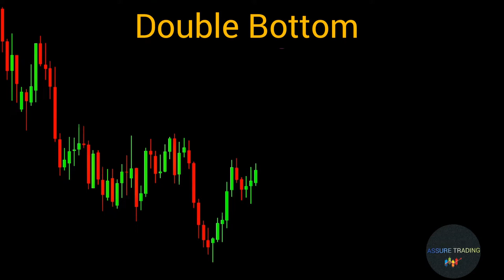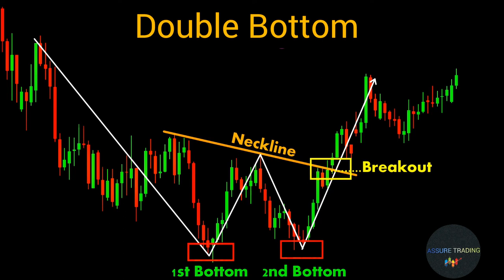Double Bottom |subscribe our channel stockmarket Candlestick crypto Trading |chart